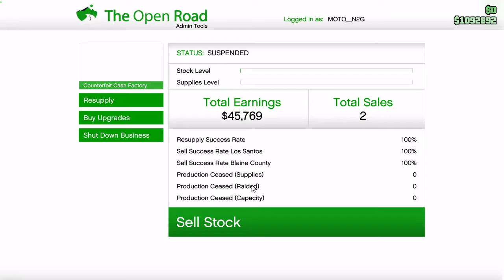GTA 5 | SELLING FAKE CASH PRODUCT FOR 40K + | SOLO MISSION | ( Grand Theft Auto 5) !!!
SELLING COUNTERFIT CASH PRODUCT FOR MAX PROFIT IN LOS SANTOS WITH A BUSY LOBBY !!!